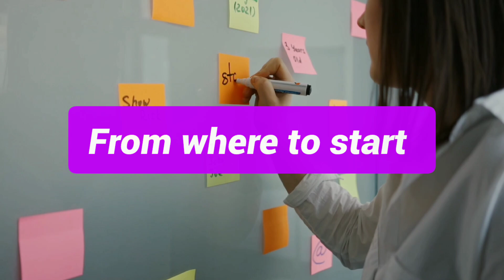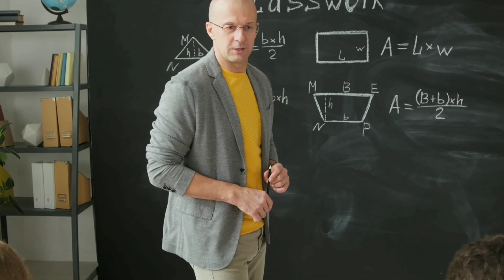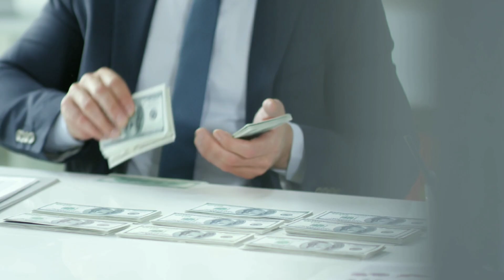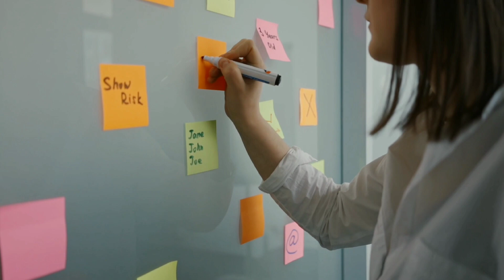8 Easiest Ways To Make Money As A Teenager in 2024 (money money money)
How to make money with Google maps
8 Easiest Ways To Make Money As A Teenager in 2024 (money money money)

Tired of living paycheck to paycheck? Want to earn extra cash from home? Discover the LAZIEST ways to make money online!

Learn how to:

Earn $10000 daily with minimal effort
Create passive income streams
Start a side hustle with zero investment
Work from home in your PJs

Perfect for:

Teens (13+)
Students
Stay-at-home parents
Anyone looking for extra cash!

Explore:

Online surveys
Gig economy jobs
Freelance writing
Selling products online

Start making money TODAY!

Influencer Tags

"Share with a friend who needs extra cash! What's your favorite way to make money online?